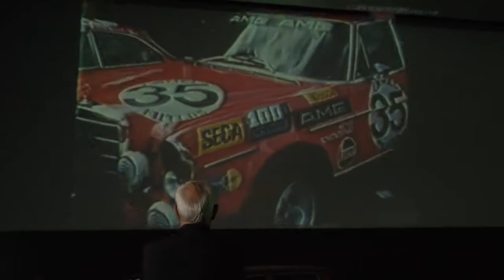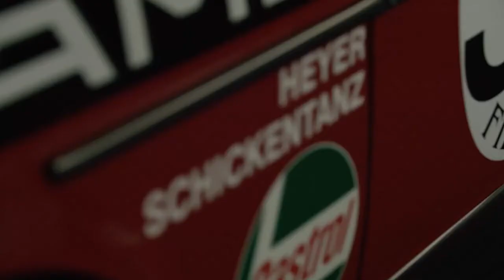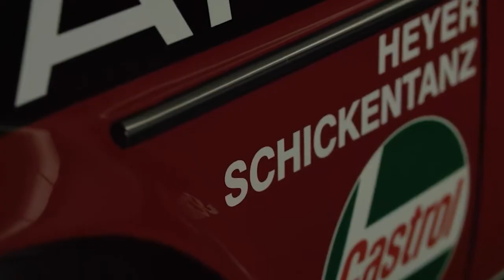50 jaar legende van Spa | Hans Werner Aufrecht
Het onmogelijke proberen, uitdagingen aangaan, overtuigen met prestaties. Deze unieke geest van Mercedes-AMG is onlosmakelijk verbonden met 25 juli 1971.

De dag waarop de Mercedes-Benz 300 SEL 6.8 AMG als klassewinnaar en tweede in het algemeen klassement over de finish komt in de 24-uursrace van Spa-Francorchamps. Een sensatie want de rode sedan is een echt zwaargewicht. Niettemin presteren Hans Heyer en Clemens Schickentanz beter dan de concurrentie met aanzienlijk lichtere raceauto's. 80.000 toeschouwers langs het parcours zijn getuige van het “Wonder van Spa”. En de wereld kijkt toe terwijl de legende van Mercedes-AMG 50 jaar geleden wordt geboren. De erfenis van deze tijd drukt tot op heden zijn stempel op Mercedes-AMG.